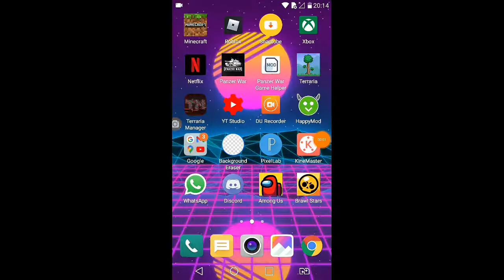Aleatórios resumidos | Brawl Stars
Servidor do Discord :D